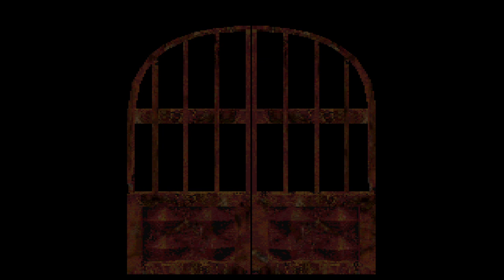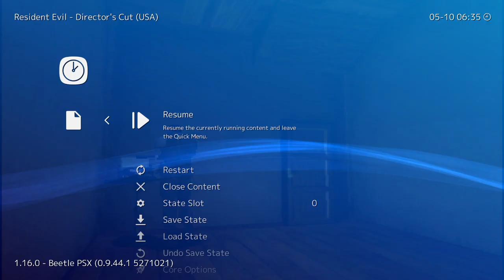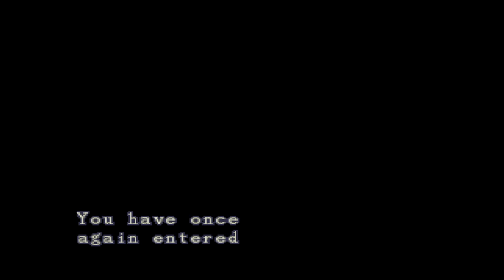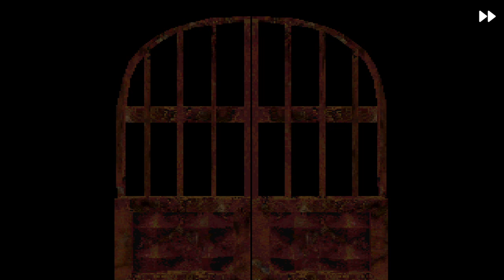Resident Evil Director's Cut - 'Yawn' snake 2, underground